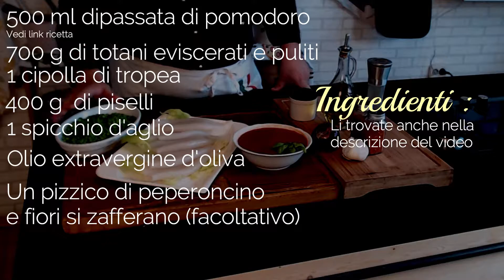Totani con piselli Ricetta tradizionale intramontabile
Ingredienti:
700 g di totani eviscerati e puliti
1 cipolla di tropea
400 g di piselli
1 spicchio d'aglio
olio extravergine d'oliva
un pizzico di peperoncino
Fiori di zafferano facoltativo

mi trovate
su  Faceboock:
Ringraziamenti:
Per la sigla:

Ingrediants:
700 g of gutted and cleaned squid
1 Tropea onion
400 g of peas
1 clove of garlic
extra virgin olive oil
a pinch of red pepper
Acknowledgments:
For the acronym: